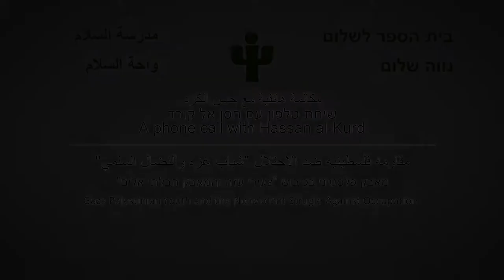מעבר לדיאלוג: שיחת טלפון עם חסן אל קורד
שיחת טלפון עם חסן אל קורד בנושא מאבק פלסטיני בכיבוש - "צעירי עזה והמאבק הבלתי אלים". השיחה התקיימה במסגרת כנס בנושא מאבק בלתי אלים ואקטיביזם בצל הקונפליקט, שנערך בבית הספר לשלום בנווה שלום, 15/10/2018.

תמלול הכתבה: